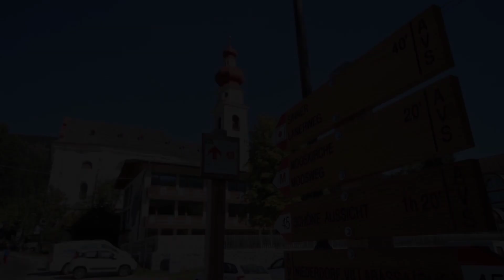Aurturist Villabassa, Villabassa, Italy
About Property:
You're eligible for a Genius discount at Aurturist Villabassa! To save at this property, all you have to do is sign in.
Offering garden views, Aurturist Villabassa is an accommodation situated in Villabassa, 12 km from Lago di Braies and 34 km from Sorapiss Lake. This property offers access to a balcony and free private parking. Guests can enjoy quiet street views.

Each unit features a terrace offering mountain views, a fla...
Property Type: Hotel
Address: 29 Via Rienza, 39039 Villabassa, Italy
Searching For
1. Aurturist Villabassa - Villabassa - Italy
2. Aurturist Villabassa - Villabassa - Italy Address
3. Aurturist Villabassa - Villabassa - Italy Rooms
4. Aurturist Villabassa - Villabassa - Italy Amenities
5. Aurturist Villabassa - Villabassa - Italy Offers and Deals
Audio Credit:
Track Title: Reasons To Hope
Artist: Reed Mathis